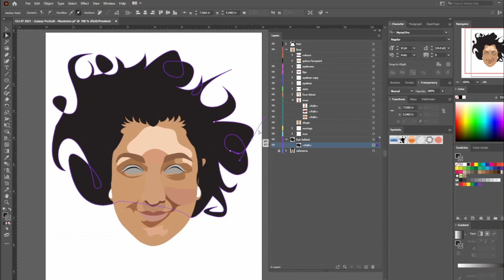Logo | YouTube 2 | Illustrator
Made this self portrait back in 2021 but thought it best to use the design as a logo. (Feb 2023)